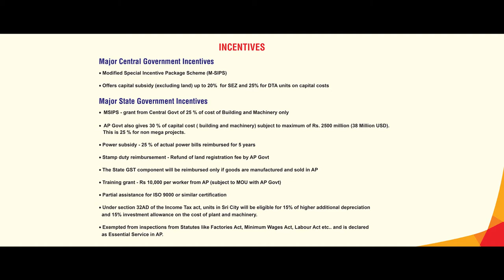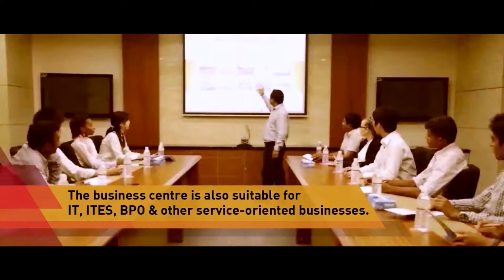Sri City Electronic Manufacturing Cluster